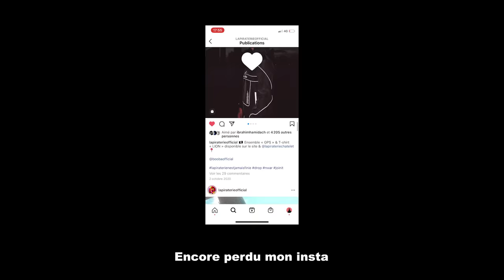Booba - Ratpi World (Clip Officiel)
Playlist « Validé » by Booba & Dj Medimed

Réalisé par Noxious
Video :  @itsadonis